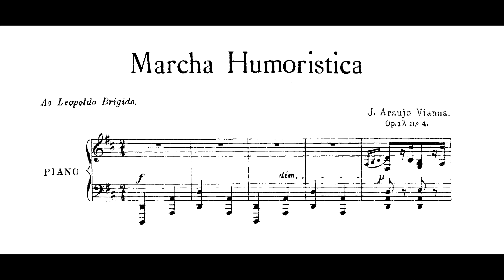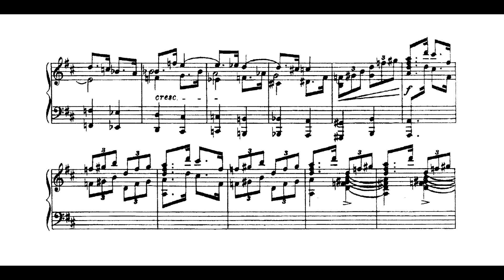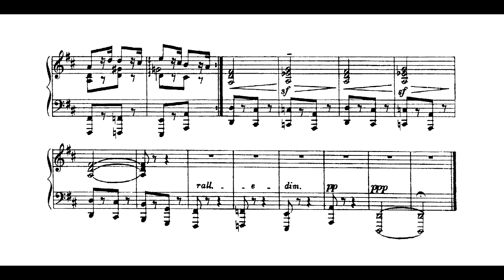Araújo Vianna - Marcha humorística (Achille Picchi, piano)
Marcha humorística, de José de Araújo Viana, interpretada por Achille Picchi.
Este registro faz parte de uma série de gravações que Achille Picchi realizou especialmente para serem divulgadas no canal do IPB em formato de vídeo-partitura. Nossos profundos agradecimentos e admiração a ele.